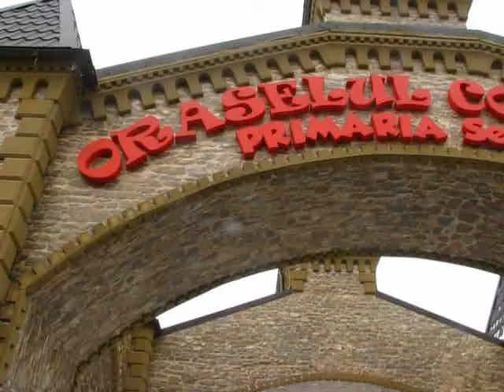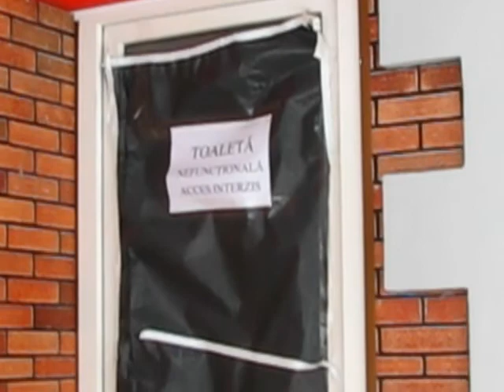Plimbare prin parc, in sectorul 4 din Bucuresti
Plimbare in parc, 29 ianuarie 2013.